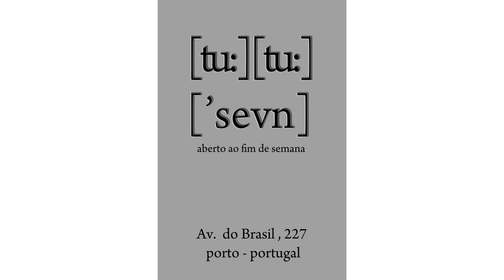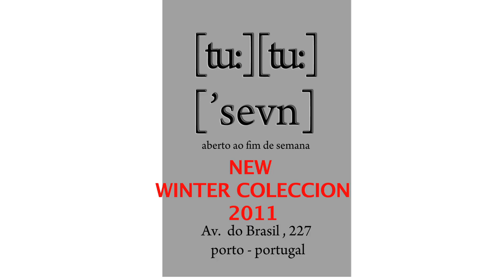TuTuSevn_NewWinterC2011_c.mov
TuTuSevn-New Winter Colection 2011, Av do Brasil,227-Porto/Rua 31 de Janeiro 31 - porto , ©cznaudiovisuais, - More Coming Soon ; music remixed by DJ Diana Oliveira ; Models : Edna & Francisca - eunanet-satff e hospedeiras ; production by TuTuSevn